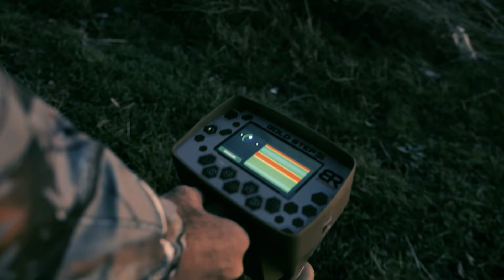الكشف عن قطع اثرية قديمة بجهاز gold step pro max المطور / تكنولوجيا الكشف الحديثه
رحلة كشف وتنقيب بجهاز جولد ستيب برو ماكس الجديد انتجت عن كشف بعض القطع المعدنية القديمة .

لطلب جهاز كشف الذهب جولد ستيب برو ماكس الجديد يمكنكم ذلك من خلال الوكيل الحصري شركة بي ار ديتكتورز دبي

الامارات العربية المتحدة – دبي – ديره – البراحه شارع عمر بن الخطاب , فريج مرر , بجانب فندق سافرون بوتيك – بناية المرر , مقابل مصلى العيد , محل رقم 4 + 5
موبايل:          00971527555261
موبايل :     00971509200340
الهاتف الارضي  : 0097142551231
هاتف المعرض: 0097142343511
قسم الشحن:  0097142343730